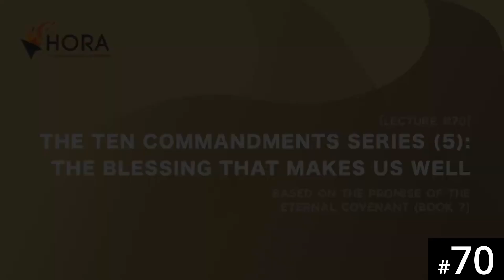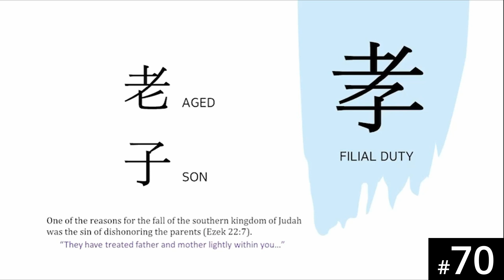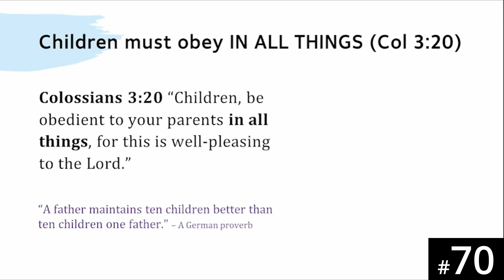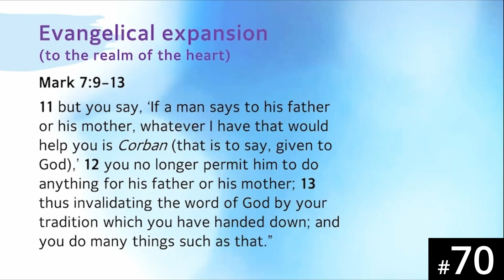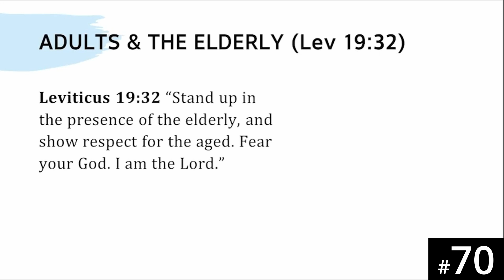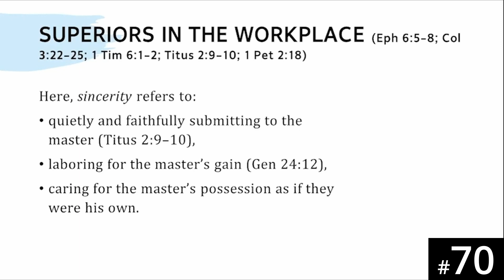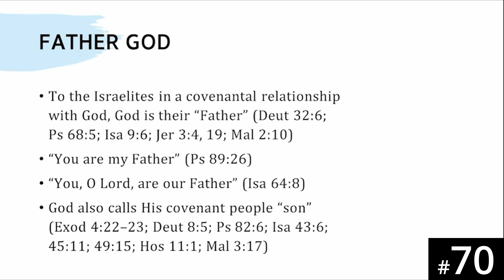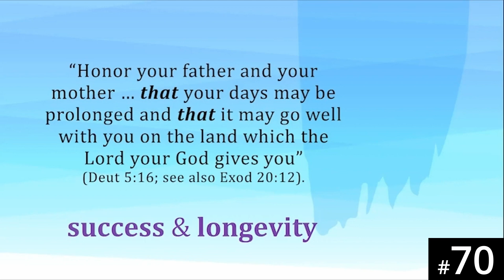[Urdu] HORA120 Lecture 70